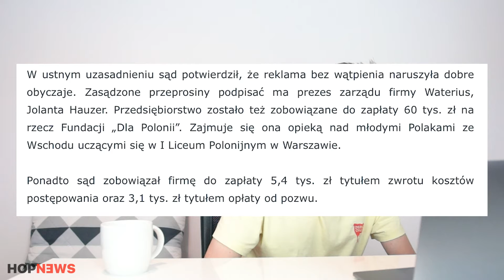xiaomi adoptowało nosacza | HOPnews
W dzisiejszym odcinq trochę o Xiaomi, które zaadoptowało nosacza i świetna reklama Devil Energy Drink

Newsletter na FB: m.me/biased.yt

Jeśli gdzieś udostępnisz moje filmy napisz do mnie - będzie mi milutko i ładnie Ci podzięqje!